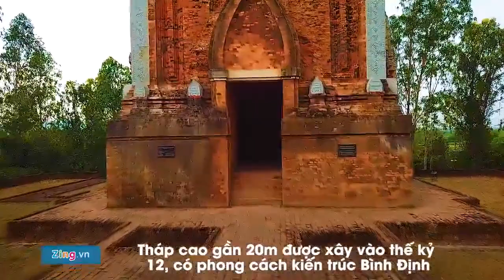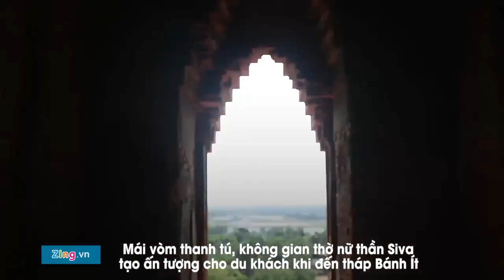Di sản văn hóa tháp Chăm bí ẩn nghìn năm tuổi ở Bình Định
Di sản lịch sử văn hóa cấp quốc gia với 8 cụm, 14 đền tháp nghìn năm tuổi ở Bình Định trên kinh đô vương quốc Chămpa một thời vàng son rực rỡ mê hoặc du khách.

Minh Hoàng  - theo zing